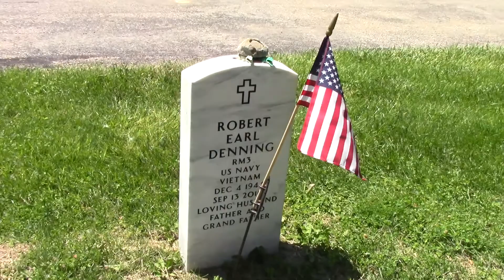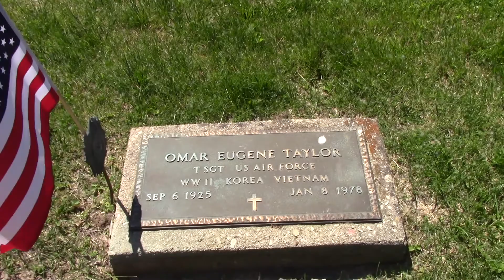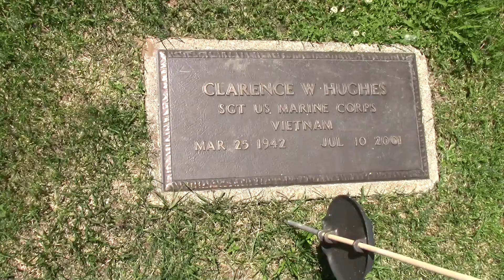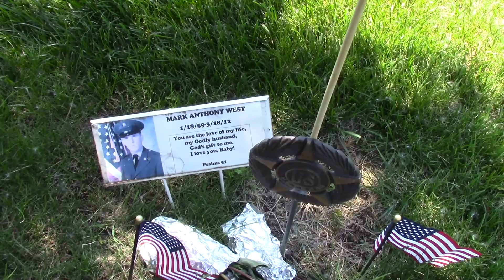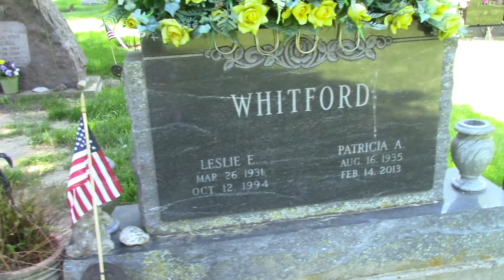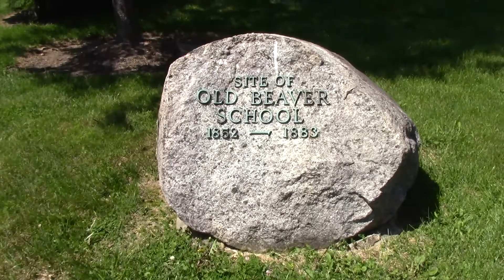Beaver Cemetery Section 4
Formerly Bowen Family Cemetery, Mount Zion Park Cemetery is an active cemetery located on the Southwest corner of North Fairfield and Indian Ripple Roads.

The earliest burial there is Sarah Freeman in 1815.